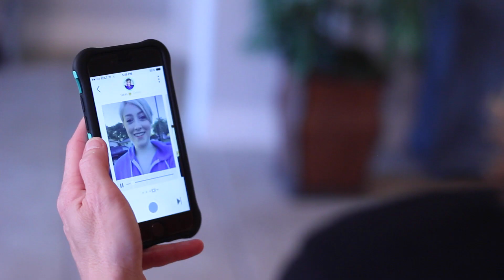Sarah Glide's visit...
Sarah and I made a plan together since November for her glide team (Aaron, Nathan & Rachel) to come to my home to do Hedy vs Heidi show together. At last, we got to meet in person yesterday for few hours and had too much fun. I want to say many thanks for everything that you have done for me and really appreciate it. you rock, Glide people! Last, Paul Keough- Many thanks for being my interpreter! you are the champ!

Sarah Glide is a face of Glide app- not owner of Glide.

Let's download Glide App.